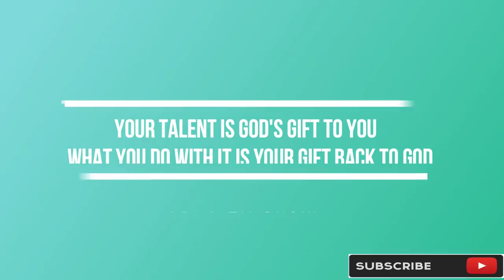QawaliAndaz-क़व्वाली अंदाज़" - Part-2 | तेरा सजदा, आफ़री | Arjun,Ali,Amzad,Rehman & Kunal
"Qawali Andaz-क़व्वाली अंदाज़" - Part-2  | तेरा सजदा, आफ़री | Arjun,Ali,Amzad,Rehman & Kunal | Apna TV Show